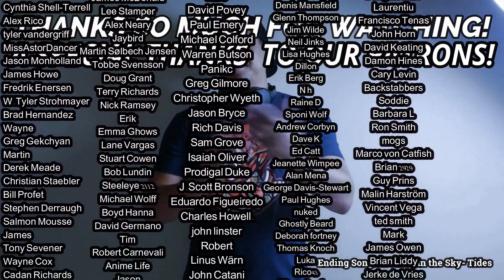Bill Nelson’s Red Noise- Stop/Go/Stop REACTION & REVIEW